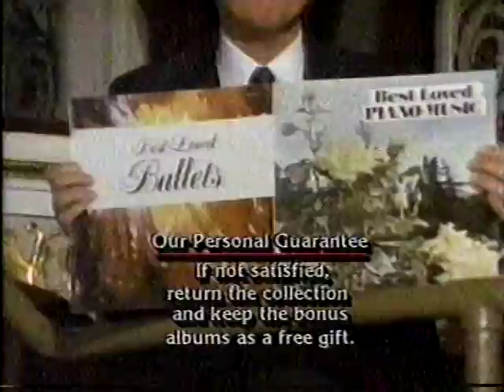6-15-89 This Week on A&E Network TV commercials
Here's proof that the Arts & Entertainment television network used to actually screen entertaining, artistic programming, with a set of promos highlighting This Week on A&E, broadcast 6-15-89. Features shows such as Chronicles, All Creatures Great & Small, Best Loved Classics, etc. The BetaGems channel also has "A&E Movie Debut - CUBA: 1989 TV commercial, Sean Connery," "September 1989 This Week on KPBS San Diego TV ad," "This Week On Extra November 1994 television commercial," and "7-30-89 This Week on Cinemax TV commercials."

Most of the tapes were recorded on a Sony SL-HFT7 Super Beta Theater Hi-Fi Stereo - the same model was refurbished and is being used for these digital transfers and uploads. In rare occasions where a BetaGems clip does appear elsewhere, we're only uploading if our own beta master is better quality or contains material not seen previously. Much footage comes from public television and public access broadcasts that the taper, who worked for a local cable TV production company in the 1980s, monitored nightly for several years. Some of the programming is strictly regional, mostly from the San Diego area. To be used for research and archive purposes only, no commercial reproduction allowed.